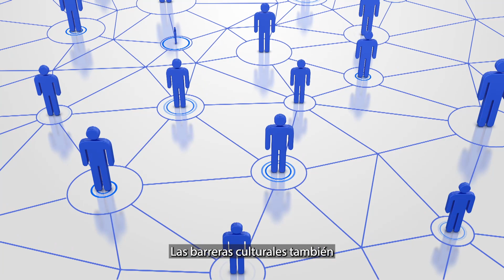🌱CRECE EN VENTAS_ NUEVOS MERCADOS 📊📈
¡Bienvenidos Agromarketeros! 👩‍🌾👨‍🌾

Aprende cómo expandir tu negocio agrícola hacia nuevos mercados digitales! Aprende estrategias para conquistar el mundo digital y llevar tus productos a una audiencia global
Recuerda que el Marketing digital no es una opción, es una necesidad para las empresas agropecuarias